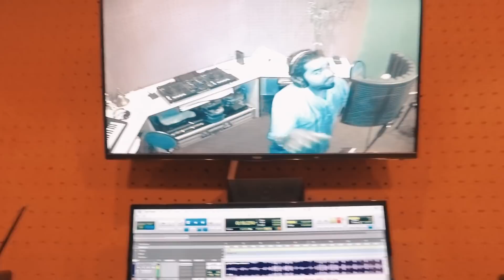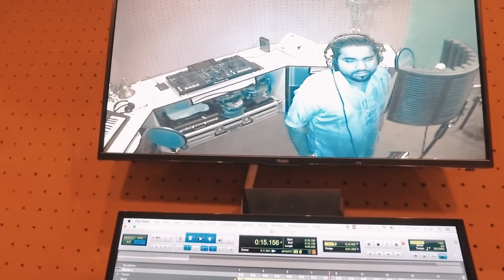Recording Studio - Punjabi Songs (Punjabi songs latest)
Recording Studio - Punjabi Song

Today, I had some surprise visitors who blew my mind away with their beats & the vocals what was recorded. It was fun to record someone with such a high octave. I was always amazed at Punjabi singers who had this music coming from where most of the compositions are on the higher octave.

Have a listen to this upcoming track by Manoj Chotalia - Jedi to have a feel what I am talking about.

Watch the Video to feel it...

 vocal recording techniques punjabi songs latest
 desi prada jass manak bhangra